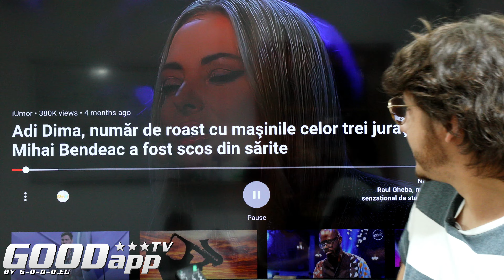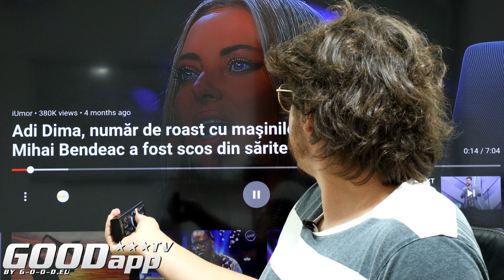Cum este să participi la iUMOR? ADI DIMA ne răspunde!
iUmor este o emisiune populară, dar nu mulți știu ce se întâmplă în culise. Toată lumea vede rezultatul final, dar acesta spune doar o mică parte din povestea întreagă.
Ce înseamnă să fii in studiourile Antena 1?
Cum sunt, în realitate, Bendeac, Delia și Cheloo?
În clipul de față vom încerca să oferim mai multe informații pentru cei care se gândesc să participe în această competiție.